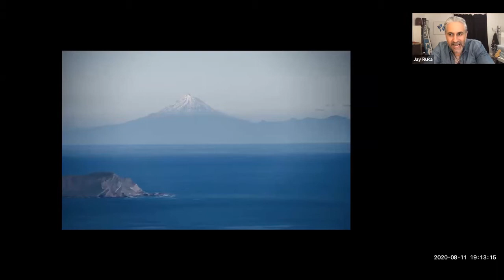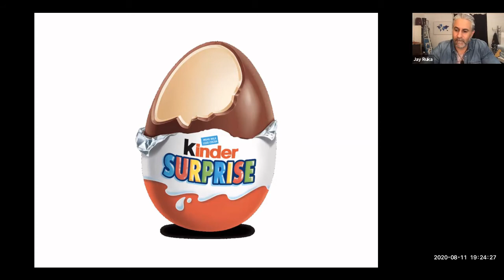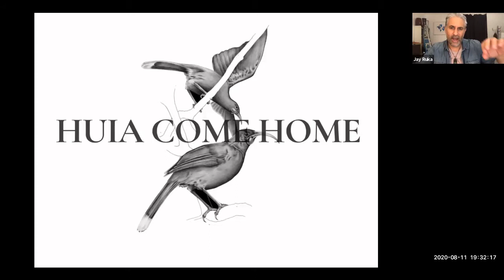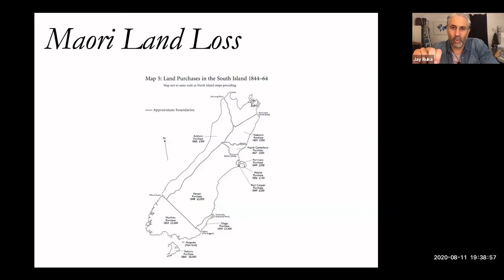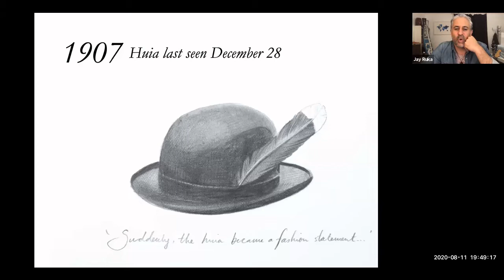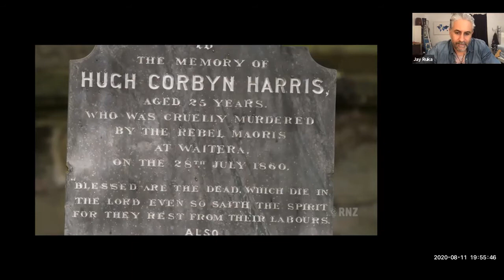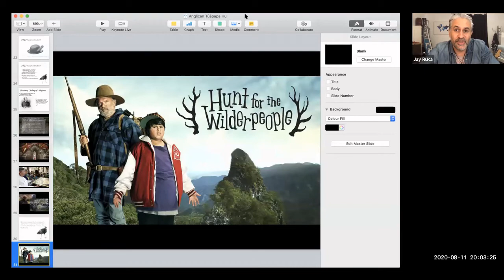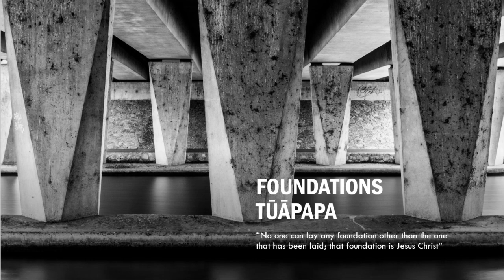4 Foundations - Jay Ruka - Huia Come Home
The final installation in the 2020 Foundations | Tuuaapapa Webinar series. Join Jay Ruka as he reflects on what it means to pray for the Huia to Come Home.